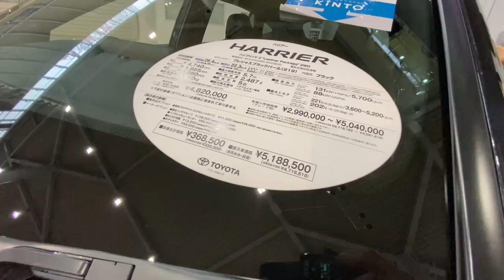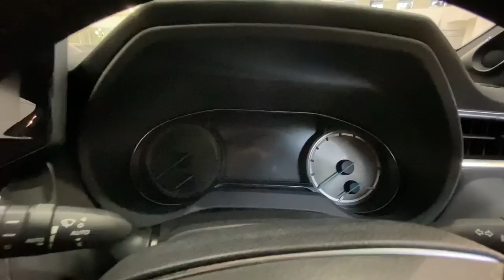【新型】トヨタ ハリアー レザーパッケージ Honda eとほぼ同じ価格でこのクオリティ